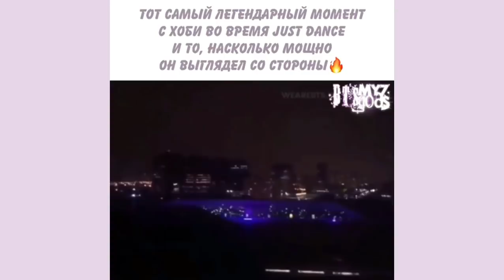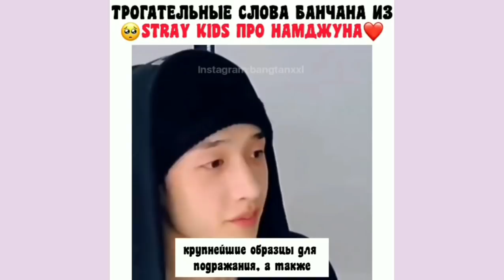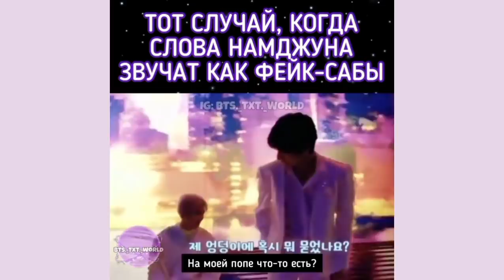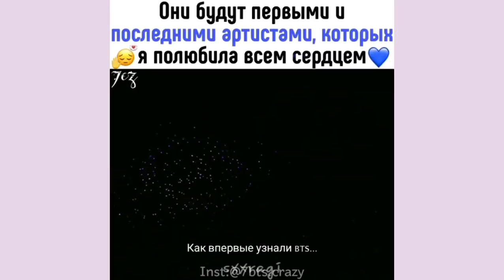Смешные и милые моменты с BTS | #89 | (описание)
Приветик, солнышки🥰 Как вы там? Как у вас дела? Есть девочка, которой очень нужна ваша помощь.